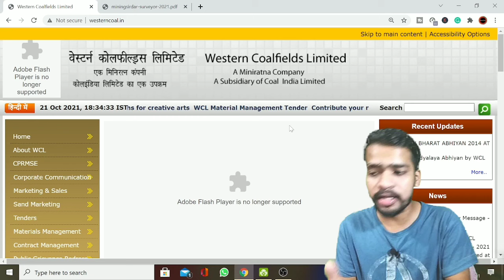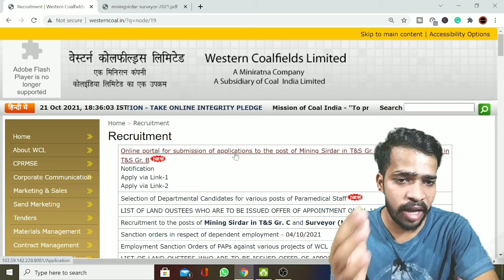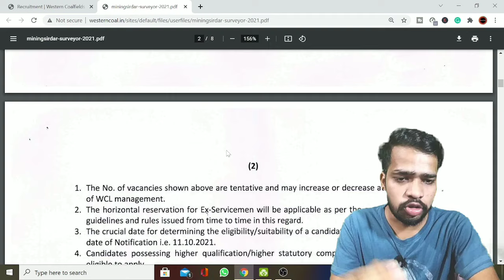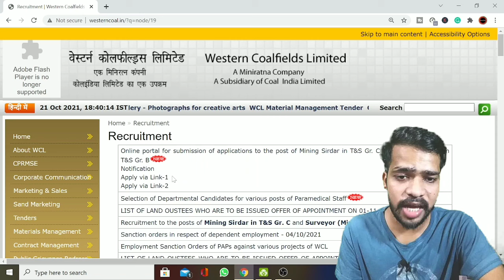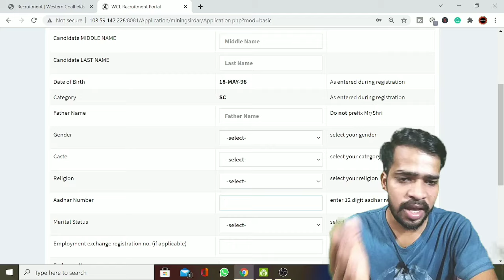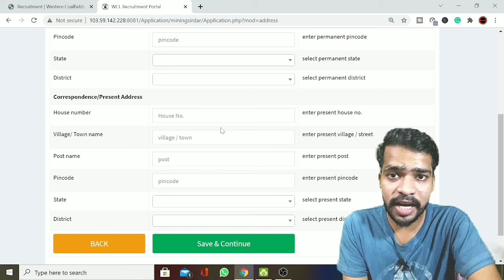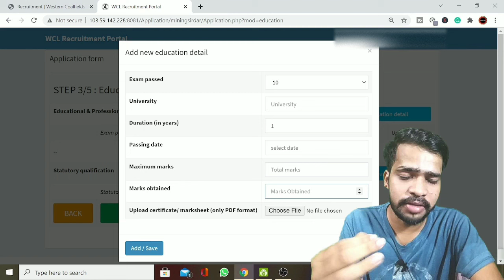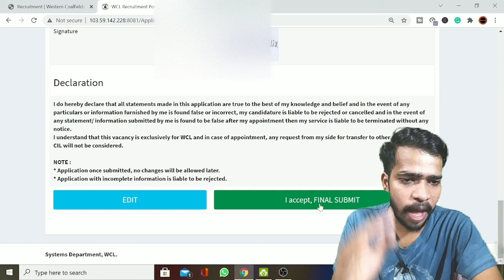WCL RECRUITMENT 2021 || WCL STEP BY STEP ONLINE FORM FILL UP || WCL MINING FORM KAISE BHARE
WCL STEP BY STEP ONLINE FORM FILL UP
WCL MINING FORM KAISE BHARE

🙏NAMASTE 🙏 .